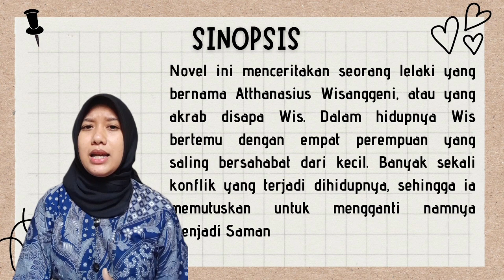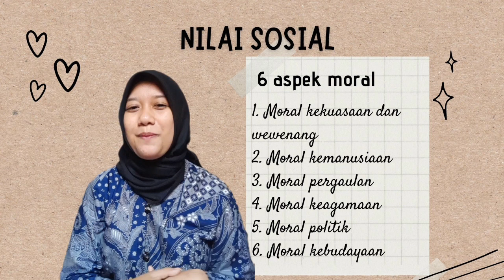Anjani Lintang Pertiwi_Nilai Sosiologi dalam Novel Saman karya Ayu Utami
Anjani Lintang Pertiwi
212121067